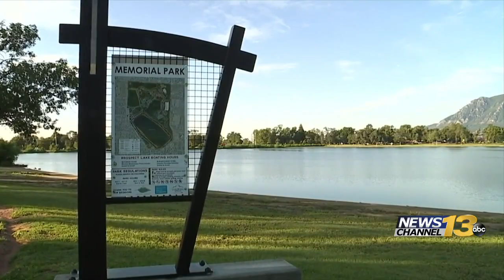Prospect Lake in Colorado Springs closed indefinitely for suspected blue-green algae